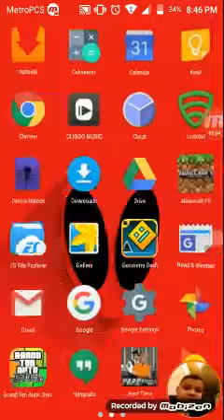New haircut style - Geometry Dash Part 5